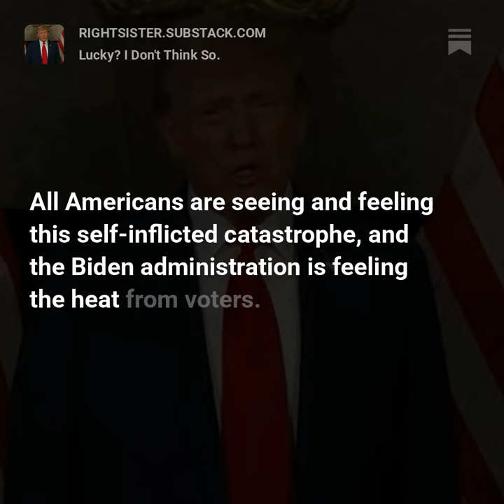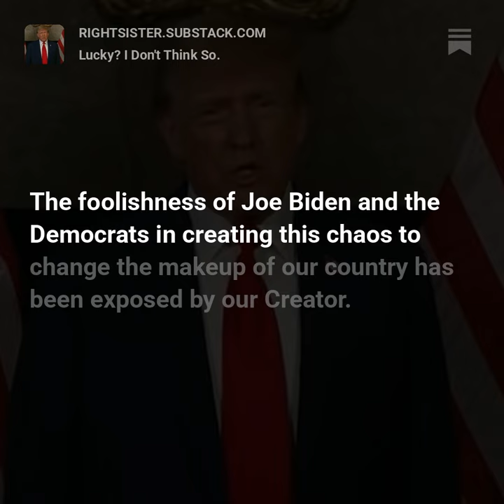Luck Has Nothing to Do With It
The left has been persecuting Donald Trump for nearly a decade because he stood up for the common man and exposed the deep state.  But, despite all the phony witch trials, slander, and demonization, Trump has stood strong and some might say, he's even flourished.  Is this luck?  I don't think so.  This is what is called the sovereignty of God.  He is in charge and he has a plan.  This is just a small excerpt from my latest blog post.  You can find it her: